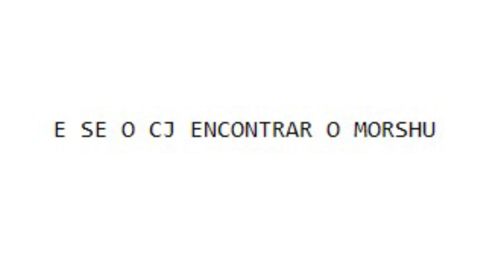E SE O CJ ENCONTRASSE O MORSHU?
Daria isso ai. SIm eu não tinha nada pra fazer ontem.